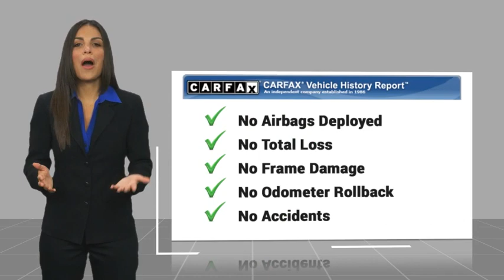2015 Toyota Camry HEMET BEAUMONT MENIFEE PERRIS LAKE ELSINORE MURRIETA 128645V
2015 Toyota Camry SE

Gosch Toyota
350 Carriage Circle